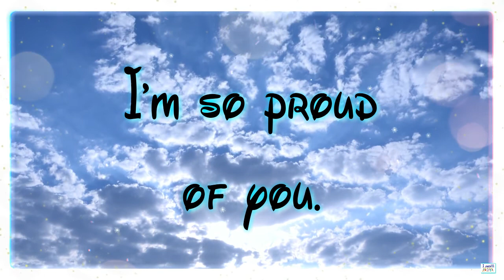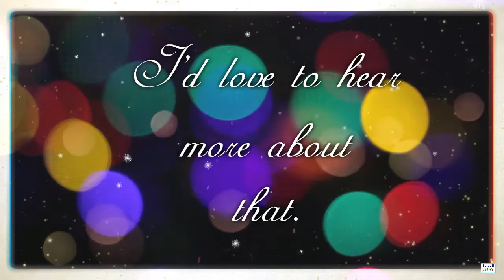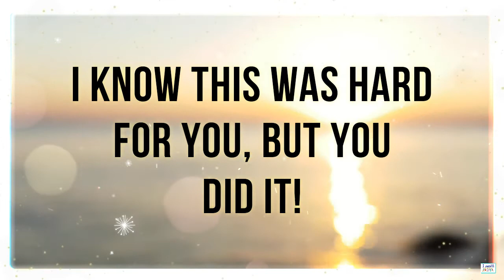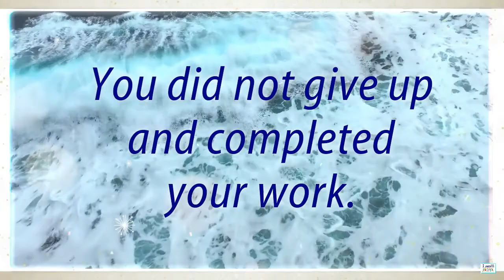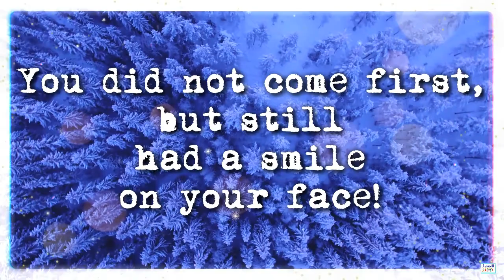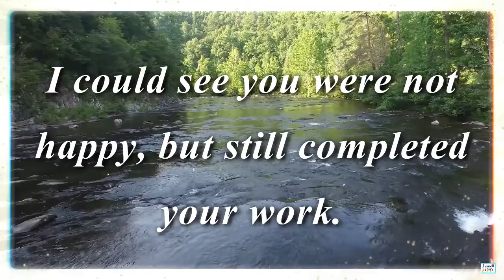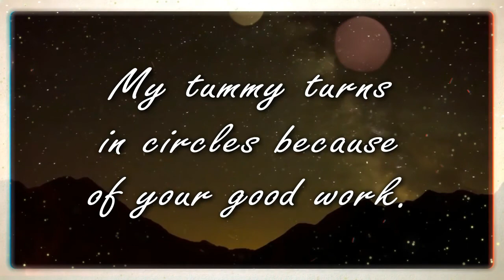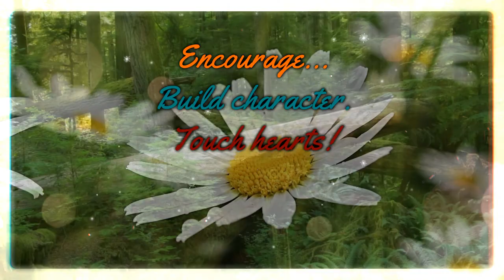How can I encourage my child to try their best?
It is not always necessary to reward kids in front of a huge crowd of people. They don't need to get a touchable reward every time they've accomplished something.  Sometimes it is best to give them encouraging words to build character and touch hearts.

This video gives teachers ideas on what to say to kids to encourage them.  Sit back, relax, listen to the music and read the words.  Enjoy!